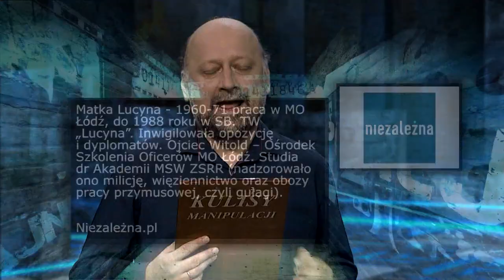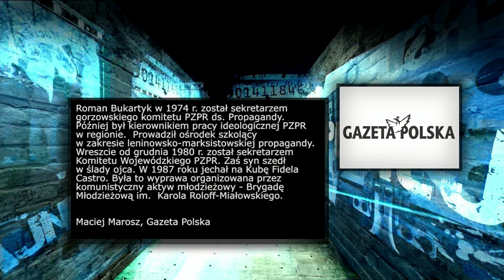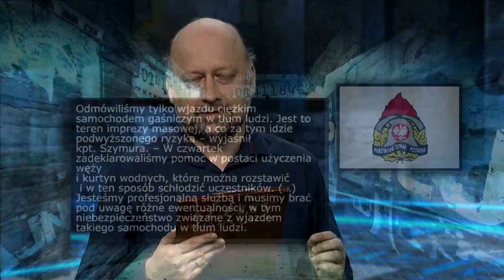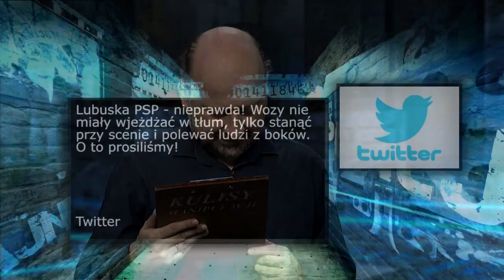KULISY MANIPULACJI (ODC.231) - PROPAGANDA OWSIAKA ZDEMASKOWANA (CZ.2)